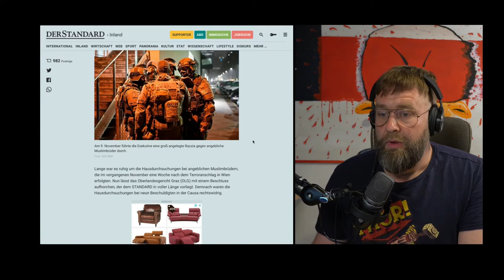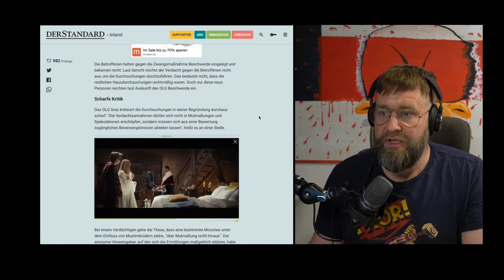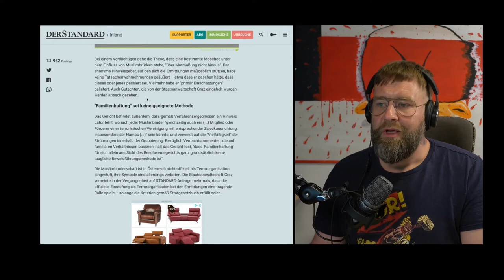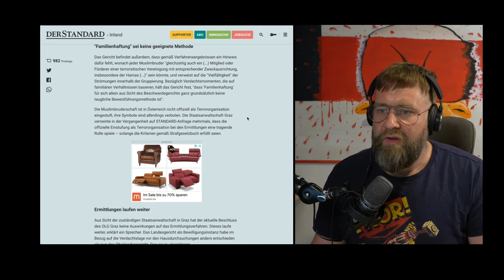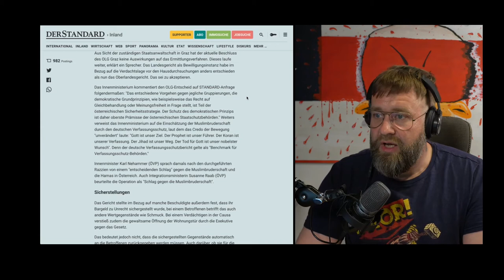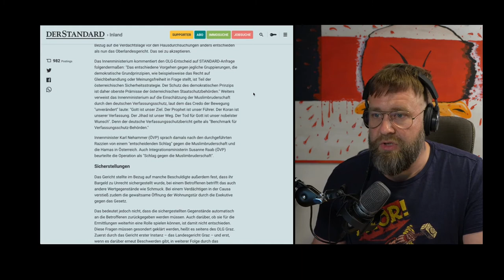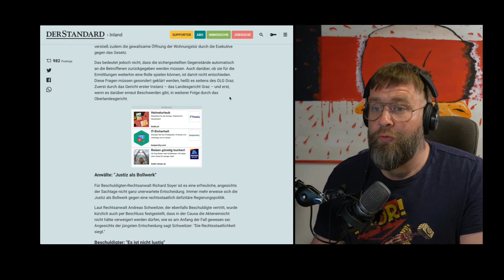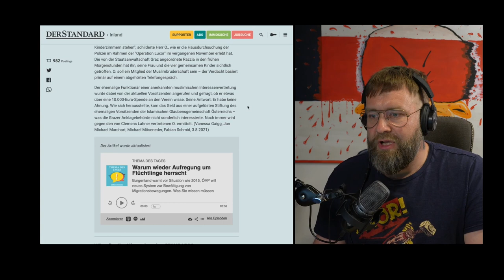Operation Luxor - was bleibt?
Am 9. November 2020 wurden in Österreich Wohnungen von muslimischen Familien von der Polizei gestürmt. Mit Waffe im Anschlag wurden Wohnungstüren eingetreten und Eltern vor ihren Kindern mit Sturmgewehren bedroht. Unterstellt hatte man den Menschen Nähe zu Terrorismus.
Das Oberlandesgericht Graz hat jetzt ein bemerkenswertes Urteil zu den Hausdurchsuchungen gefällt.
Und nicht vergessen: Wegen dieser politischen Jagd auf Aktivisten und Aktivistinnen wurden wichtige Ressourcen verbraten - so ging man den Hinweisen des slowakischen Geheimdienstes rund um den Attentäter vom 2. November in Wien nicht nach.
Den Preis bezahlte die Bevölkerung - mit vier Menschenleben.